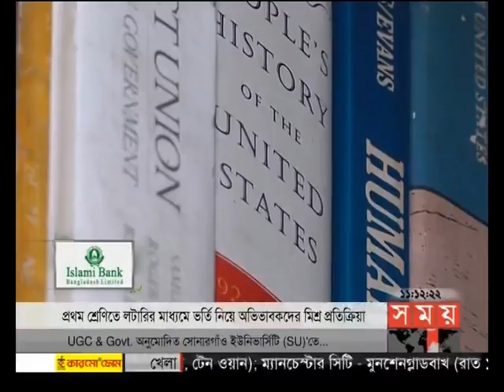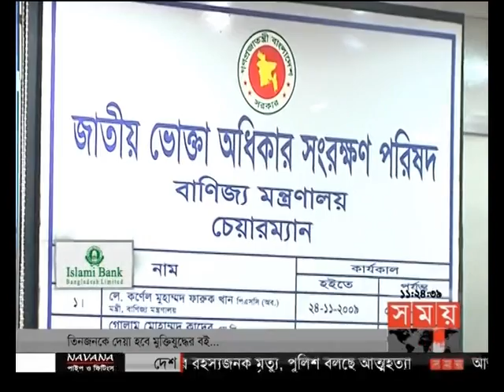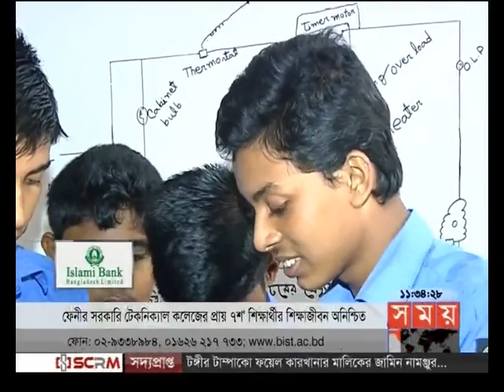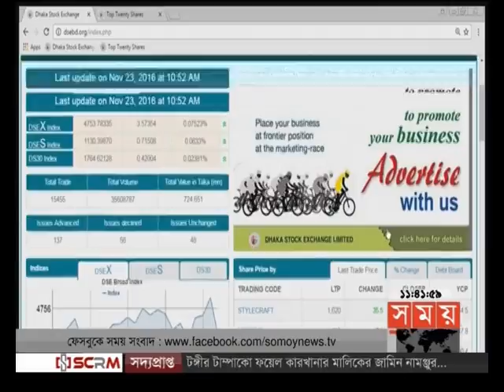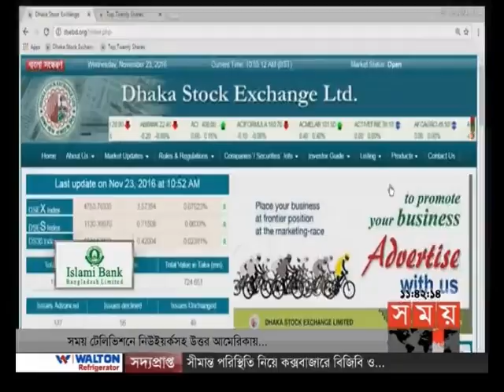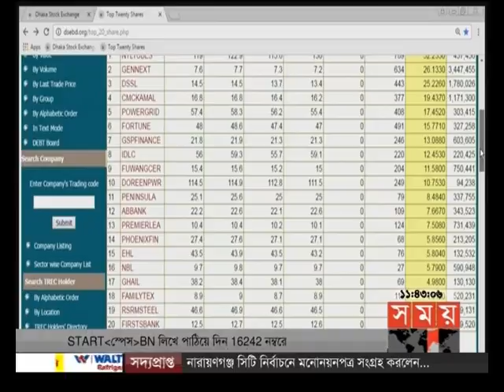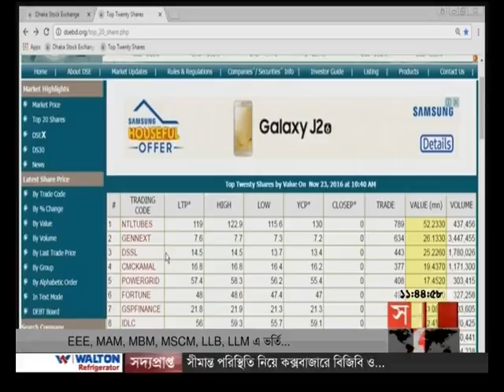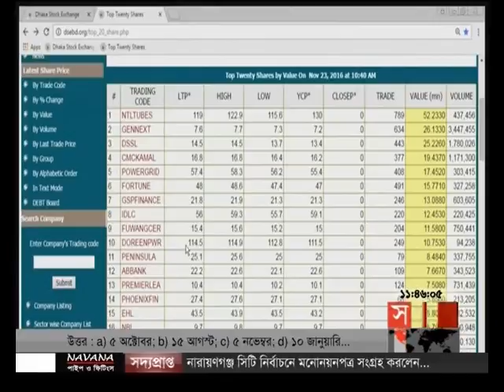এ সময়ের বাণিজ্য (সকাল ১১টা)